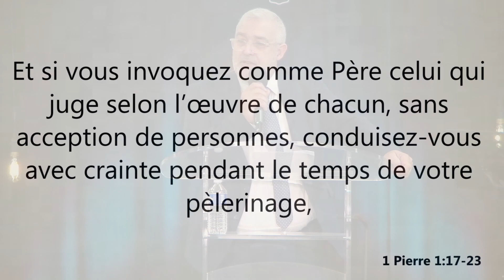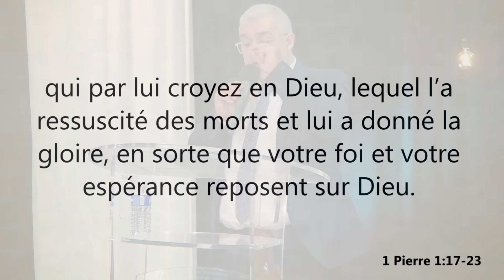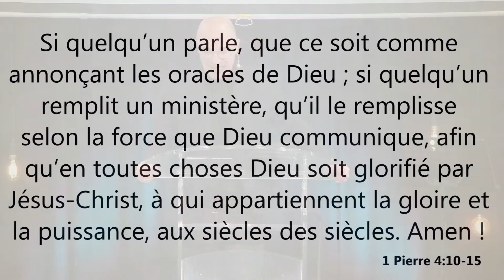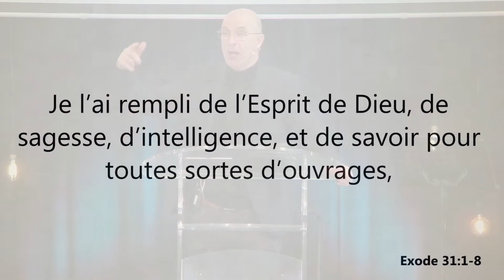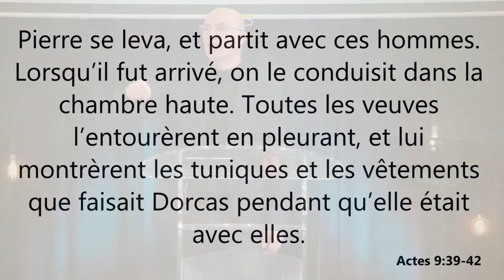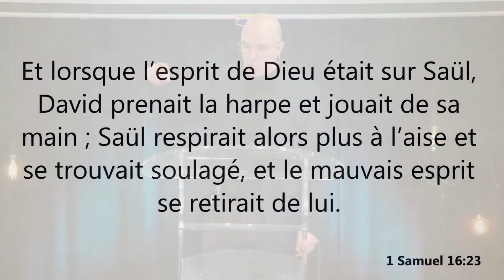Culte en direct : Fais valoir ton talent - Yvan Cassar - 18/02/2024 - Porte Ouverte Reims - YouTube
Yvan Cassar nous invite à réfléchir aux talents que Dieu nous a donnés pour faire son oeuvre.

Nous sommes ravis de vous accueillir, aujourd'hui pour ce culte en direct sur YouTube. Soyez bénis !

Chaque dimanche, notre église La Porte Ouverte évangélique protestante propose un culte en direct sur YouTube. Le mercredi, il y a également un culte en direct sur YouTube. Durant ces cultes en ligne, il y a de la louange et adoration, de la prière, la Sainte Cène et une prédication. Hier, aujourd'hui et demain, ces moments seront toujours conduits pour glorifier Jésus, notre Dieu, notre Roi, notre Sauveur.

L'église évangélique La Porte Ouverte Reims est une église fille de l'église évangélique La Porte Ouverte Mulhouse (connue également sous le nom de PO Mulhouse). Reims se trouve dans la région Grand Est et plus précisément dans le département de la Marne.

Nous proposons un culte en direct aujourd'hui sur YouTube, mais vous pouvez venir assister aux cultes évangéliques en venant dans notre assemblée de la PO Reims.

Nous vivons notre foi à travers la Bible également appelée la Parole, suivant les commandements de Jésus notre Sauveur. Nous vivons également les dons de l'Esprit, car, aujourd'hui encore, nous croyons à la vie de l'Esprit.
Notre espérance en Dieu nous conduit de vouloir encore plus de Sa présence dans notre vie.

Nous espérons que le culte retransmis aujourd'hui en direct depuis YouTube vous bénira.
Déroulement du culte :
Introduction :  00:00:00
Temps d'adoration / louanges : 00:00:31
Sainte-Cène : 00:44:11
Annonces : 00:53:57
Prédication : 01:03:07

Notre adresse : 1 rue Honoré Ganteaume 51450 Bétheny, Champagne-Ardenne, France

Activez les notifications en cliquant sur la cloche "🔔" pour ne rater aucune vidéo !